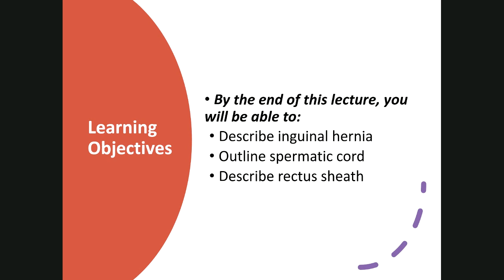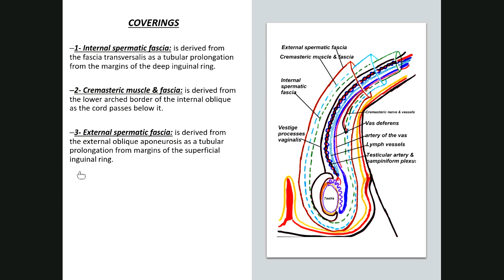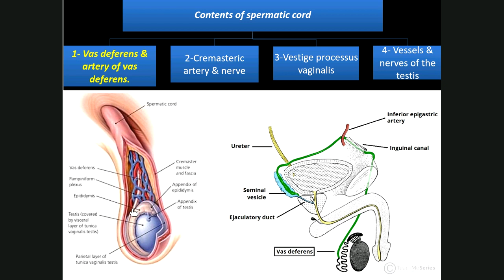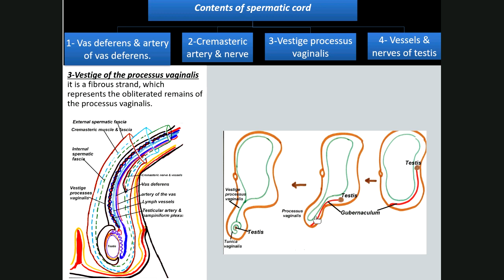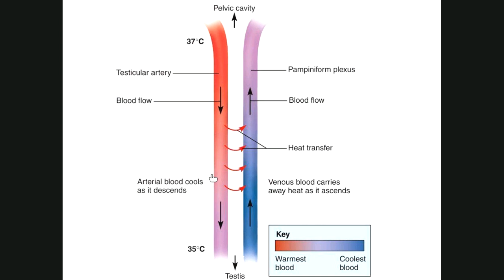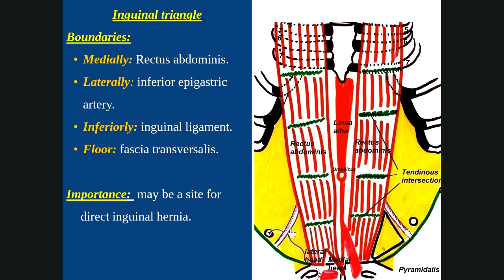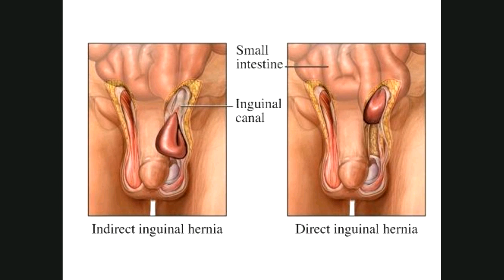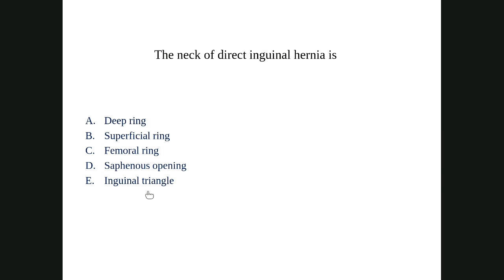Spermatic cord (Foundation A-12)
Spermatic cord
Inguinal triangle
Inguinal hernia
Rectus sheath